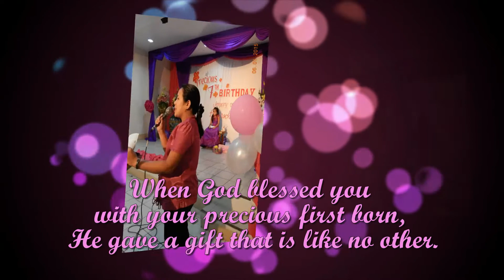HAPPY WEDDING ANNIVERSARY